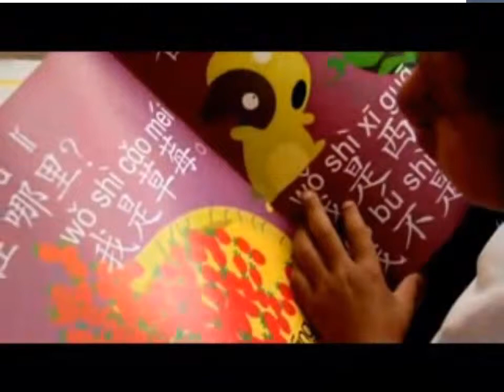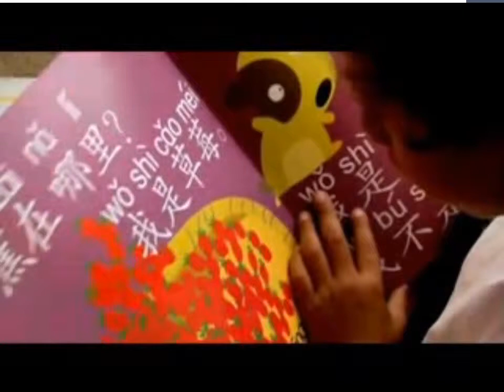Speaking in Tongues Documentary Clip 1